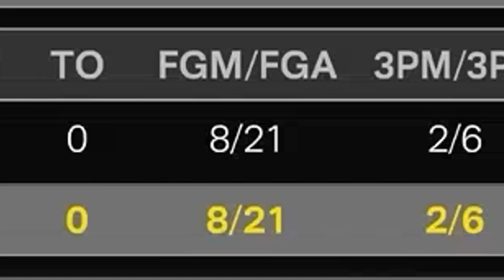The Power Of Andrew Tate On NBA 2k23…